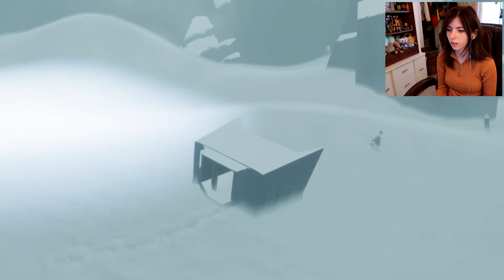Unexpectedly | Emotional | Journey | Part 2 (End)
Welcome to part 2 of Journey! We managed to finish it in this video. Truly a beautiful game, one that made me emotional for some reason lol! I enjoyed the ride so much, and I hope you did too!

Time Stamps:
0:00 - Intro & Recap
2:37 - Gameplay Start
12:49 - First Premonition
19:56 - Second Premonition
35:32 - Finale
42:07 - End Thoughts